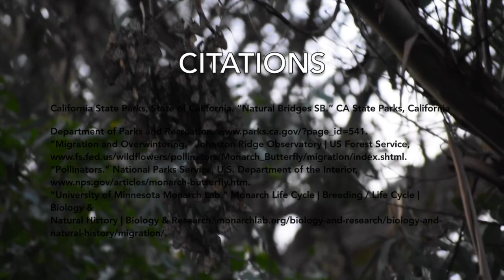Human Impact on Monarch Migration Patterns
This video is about monarch butterflies